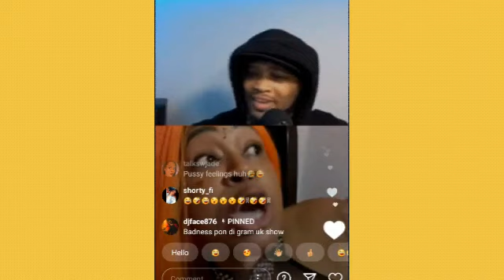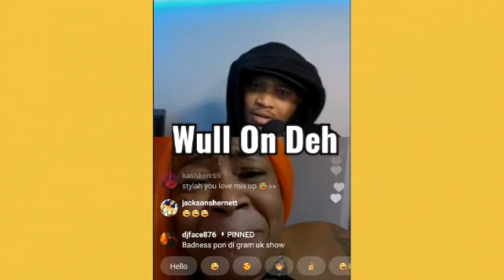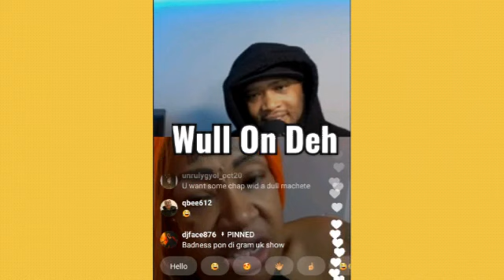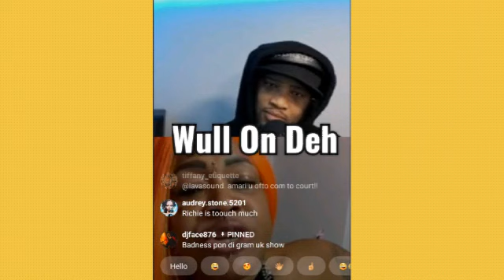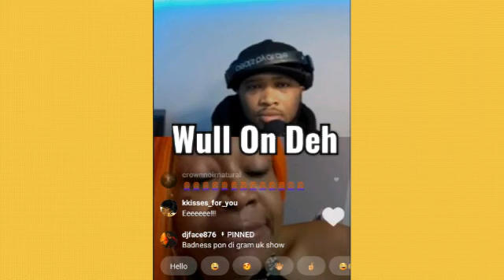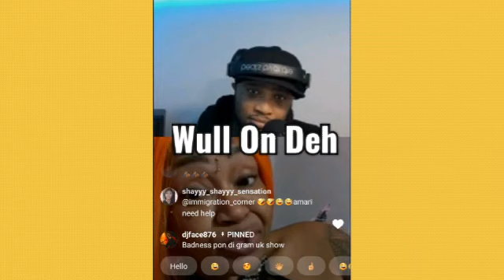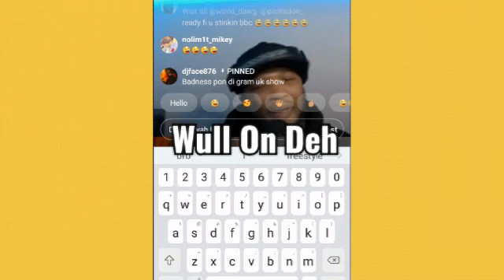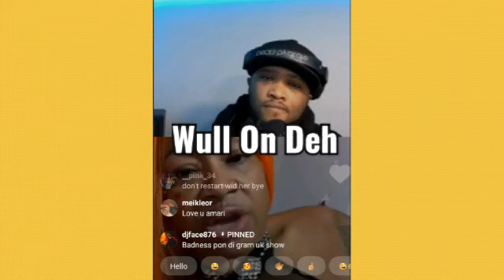Richie Feelings Carry Punny Feelings Said @Amari On IG Live + Lava Call Her Phone Late Last Night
Amari and lava sound
chat and laugh lava video
Amari neko
Richie feeling ig live about amari